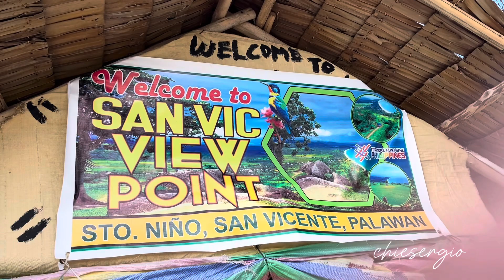San Vicente, Palawan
San Vic View Point, (Bato ni Noynoy)